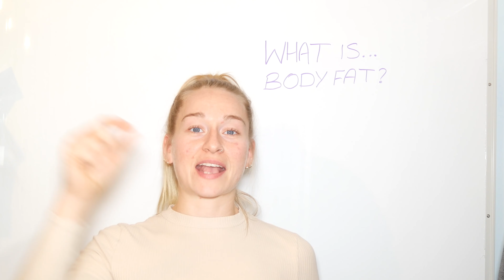WHAT IS BODY FAT ?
Chloe from lean in 60 take you through what body fat is and the best ways to get  rid of it fast